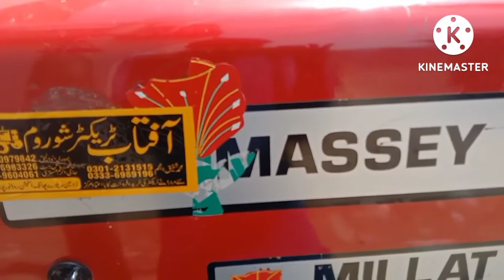MF 240 Totally Jenion Delfi Pump # Model 2016 Chishtian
Tractor touchan muqabla in Pakistan
Agriculture information
Tractor zone
Tractor Stunt
Tractor sale purchase
Mini Tractor 🚜
tractors for kids
john deere
mini tractor trolley
kubota
Agriculture Business ideas in Pakistan